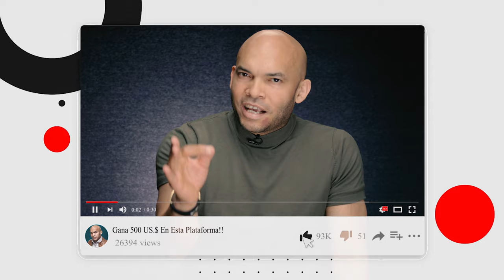HAY UN PROBLEMA CON EL MURO! QUEDA REVELADO COMO HAITIANOS PODRÍAN ROBAR PLANOS DE VERJA FRONTERIZA!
Es insólito lo que está pasando en la construcción de la verja fronteriza y acá tenemos los detalles!